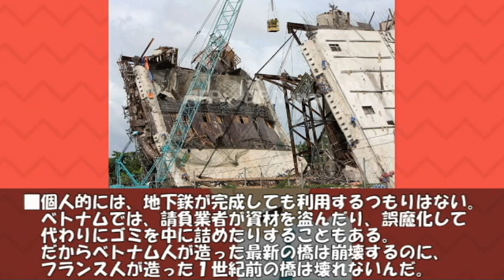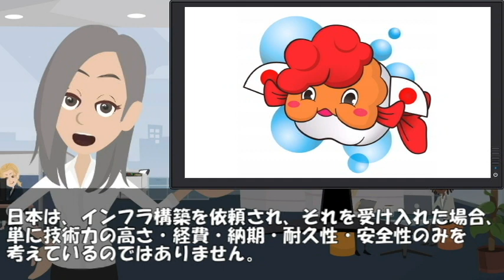【海外の反応】日本と中国がベトナムで建設中の地下鉄の違いに外国人が驚愕！当然の結果だよ【世界のJAPAN】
‹動画詳細›
■引用・参考サイト